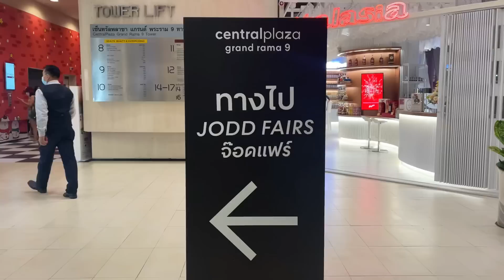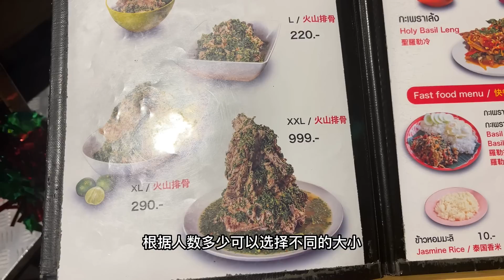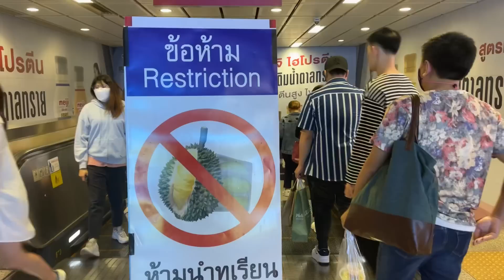曼谷美食天堂~打卡火车夜市！泰国顶流网红水果西施，一人靠颜值带火整个夜市【行走世界的北京老刘】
曼谷夜市有个水果西施，对着她一顿狂拍，人家一直微笑，看看美吗